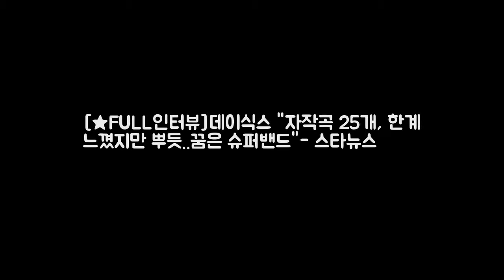[★FULL인터뷰]데이식스 자작곡 25개 한 DKO 뉴스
밴드 데이식스(DAY6 성진 Jae YoungK 원필 도운)가 큰 프로젝트를 마쳤다. 데이식스는 1달에 1곡씩 발표하는 에브리 데이식스(Every Day6) 프로젝트와 지난 6일 발표한 정규 2집 앨범 MOONRISE를 통해 올해 모두 25개의 자작곡을 만들어냈다. 지난 2015년 9월 데뷔 2년 차에 접어든 밴드의 결과물이라 믿어지지 않을 정도다. 여기에 아 왜 예뻤어 장난 아닌데 등 대중에게 데이식스를 알린 곡들도 속속 등장했다.
SF 대규모 개발계획 현실화되나  샌프란시스코시가 예상하고 있는 2040년 DKO 뉴스:

Infini